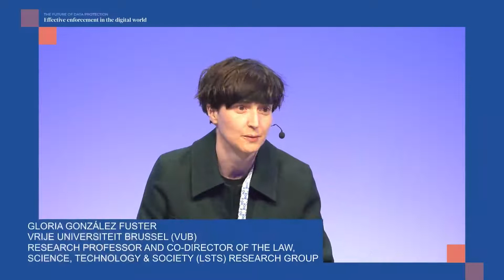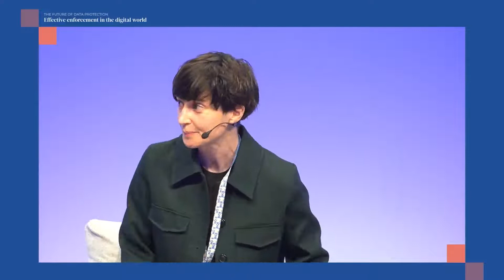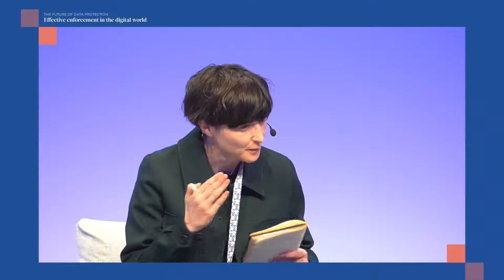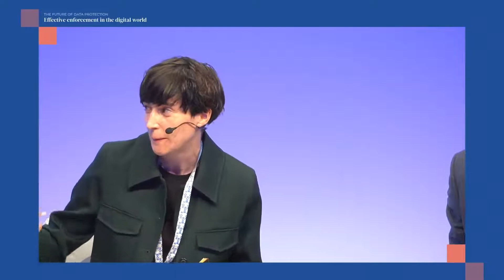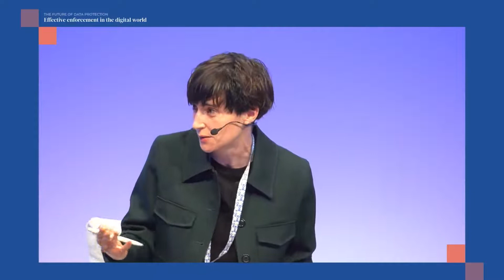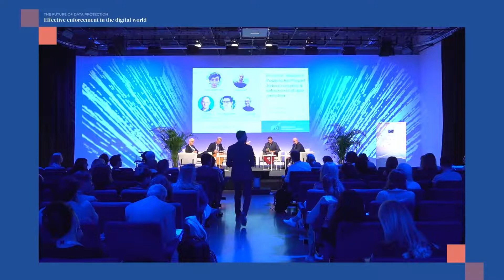16 June - Breakout 6 - Power to the People! Judicial remedies & enforcement of data protection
Breakout Session 6 of the EDPS Conference 2022 on the Future of Data Protection: Effective enforcement in the digital world, 16 June 2022, discusses how individuals and their representatives can bring actions before the courts, individually or in a group, under Arts. 79 and 80 GDPR. In this context, the panel explores the interrelation between the GDPR enforcement mechanisms and the potential and limitations of compensatory actions.

MODERATOR
Gloria González Fuster, Vrije Universiteit Brussel (VUB), Research Professor And Co-Director Of The Law, Science, Technology & Society (Lsts) Research Group

SPAKERS
Romain Robert, noyb - European Center for Digital Rights, Program Director
Johnny Ryan, Irish Council for Civil Liberties, Senior Fellow
Paul-Olivier Dehaye, Hestia.ai, CEO
Judith Rauhofer, University of Edinburg, Senior Lecturer in IT Law